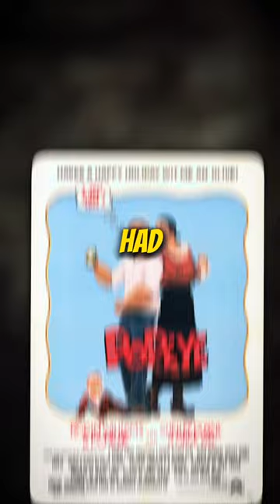The new Popeye movie is a HUGE mistake!